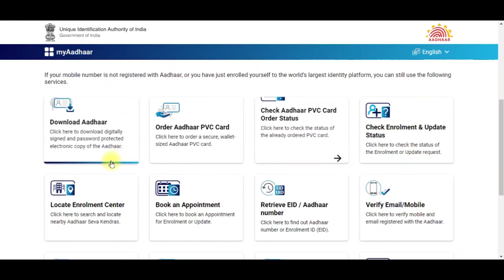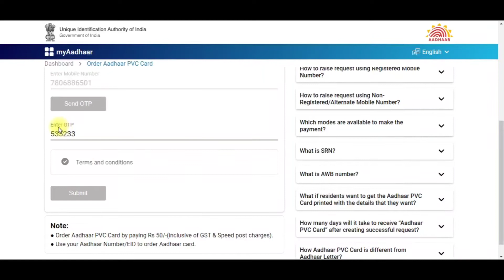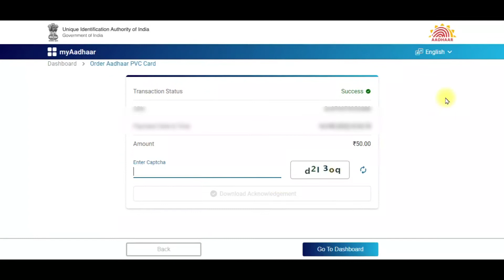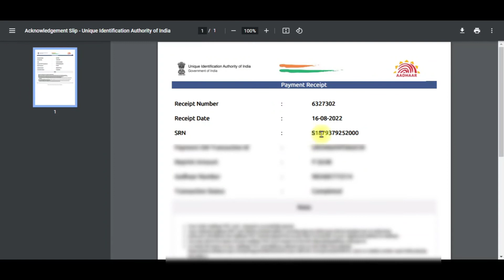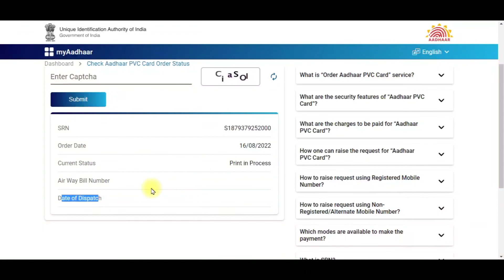HOW TO APPLY PVC AADHAR CARD ONLINE IN TAMIL | ORDER PVC AADHAR CARD | GET PVC AADHAR CARD | UIDAI